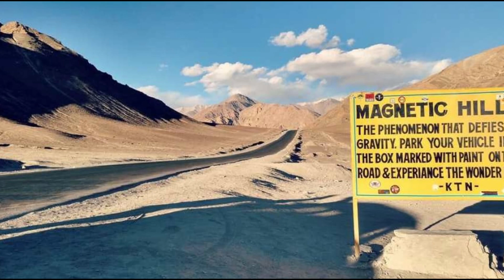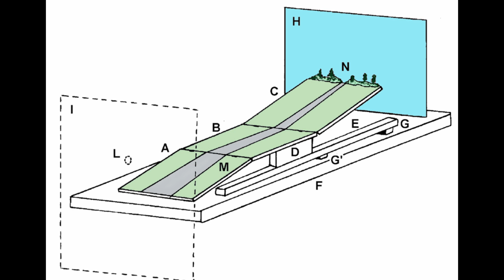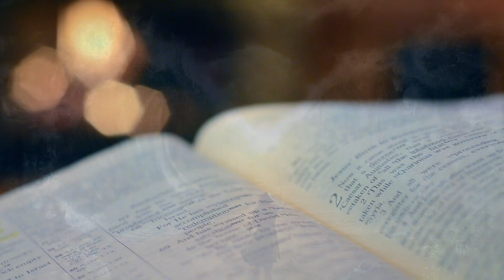Top 10 SCIENTIFICALLY IMPOSSIBLE Places That Actually Exist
Science can explain a lot, but there are some places that even science can't explain. These places defy every aspect of human science, today we look at 10 scientifically impossible places that actually exist. Welcome back curious minds to a new journey into the secrets of the world!